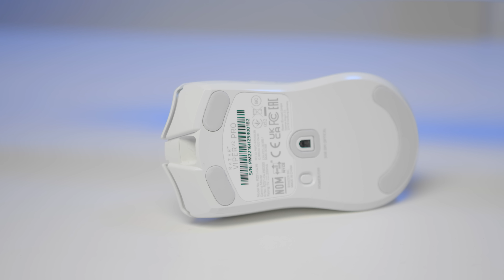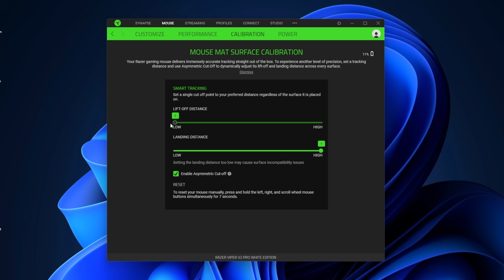NAJLEPSZA MYSZKA DO ESPORTU? 😍 | Test, recenzja Razer Viper V2 Pro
Grzesiek twierdzi, że pomimo braku kabla i ceny - to najlepsza myszka do esportu! 👀

Myszka Viper V2 Pro za sprawą zaawansowanych przełączników optycznych zapewnia Ci szybkość, której potrzebujesz. Dzięki tej technologii akcesorium reaguje na każde Twoje kliknięcie bardzo szybko, co sprawia, że każdy Twój strzał w grze jest niezwykle szybki. Co więcej, przełączniki mogą wytrzymać nawet 90 milionów kliknięć.

Wysoka jakość wykonania i starannie zaprojektowana konstrukcja to zdecydowane zalety myszki Razer Viper V2 Pro. Akcesorium waży jedynie 58 gram, dzięki czemu Twoja dłoń nie zmęczy się nawet po wielu godzinach rywalizacji w grze. Co więcej, mysz jest pozbawiona kabla, co pozwoli Ci uwolnić się od plątaniny przewodów na biurku. Jeżeli zajdzie taka potrzeba możesz podłączyć mysz za pomocą kabla Speedflex.

Co więcej, myszka bezprzewodowa ma także 5 programowalnych przycisków oraz czujnik optyczny Focus Pro 30K.

00:00​ Następca Viper Ultimate
00:41 Czym jest Viper V2 Pro
01:29 Zawartość zestawu
02:02​ Konstrukcja, wykonanie, waga
04:45 Praca na baterii i połączenie
05:49 Właściwości przycisków
06:50 Specyfikacja techniczna
07:59 Aplikacja
08:17 Dla kogo jest V2 Pro? Wrażenia
09:08​ Podsumowanie